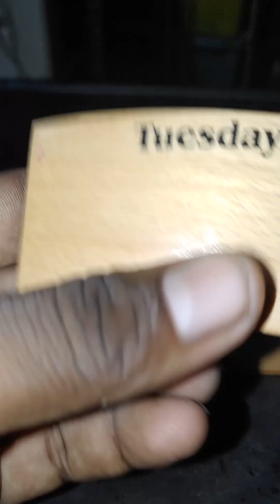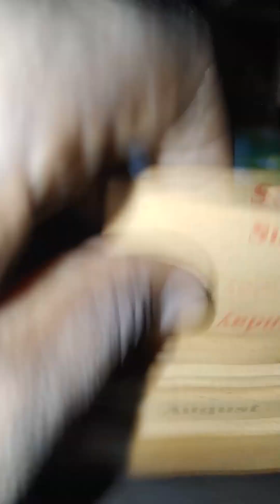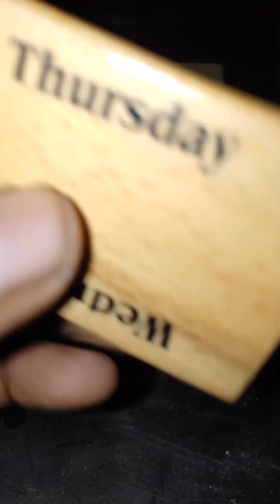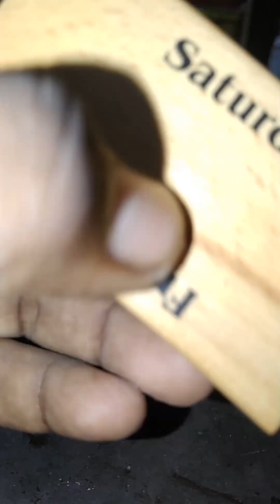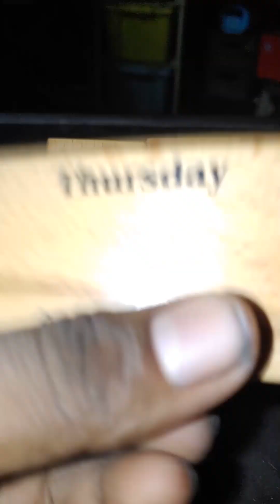Fun Time Epi 28 - Aug 2024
Hey Guys,

Lets Make Some Strange, Weird & Hilarious Stuff Together.